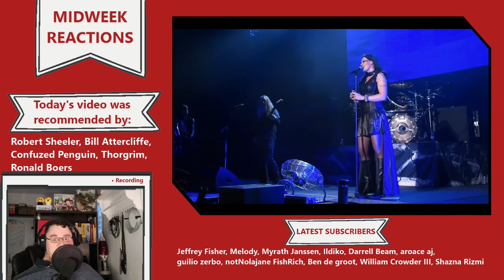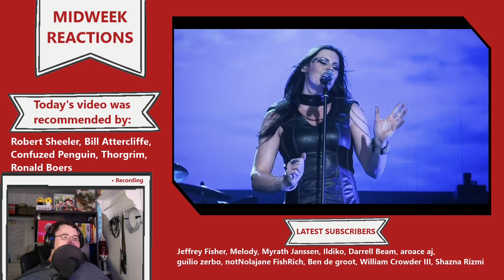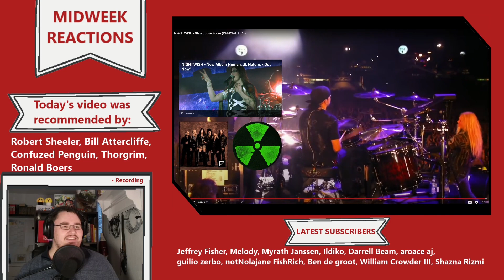Nightwish: Ghost Love Score - Live at Wacken 2013 REACTION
That raised some good old memories again. Floor is really a great performer and she has a nice voice range too. I am glad theey found someone who fits in perfectly.

Wednesday is Reaction Day. I watch EVERY video on the internet - twice! So send me your recommendations which video you would like me to watch and i will react to it.

Music Monday - Good new music
Midweek Reactions - I watch the internets hottest shit

And even more proud if you have any suggestions how i can improve and become a better content creator!